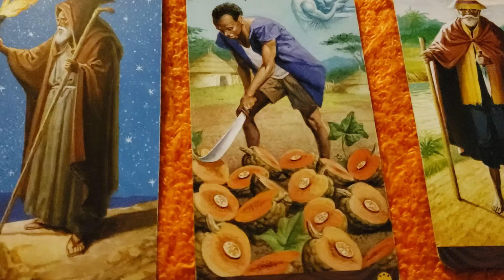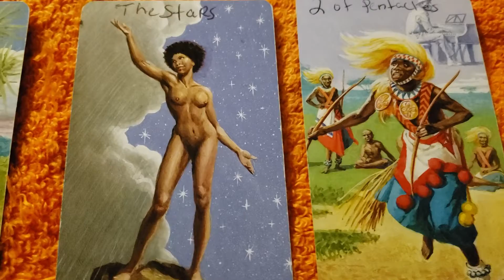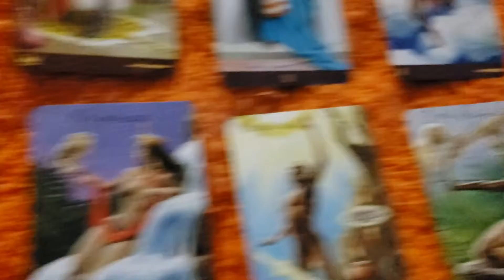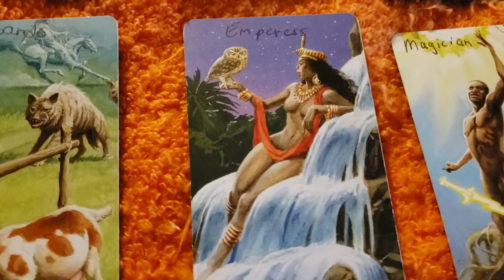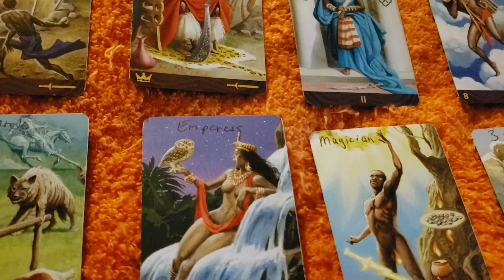Leo's Major decisions and changes 1.13.20